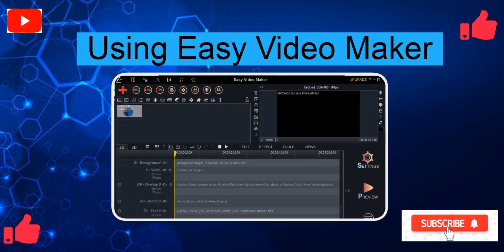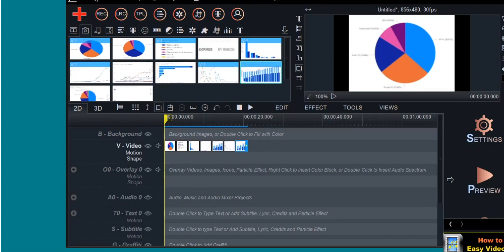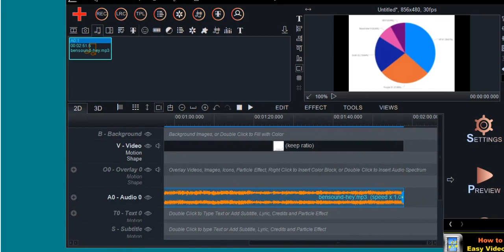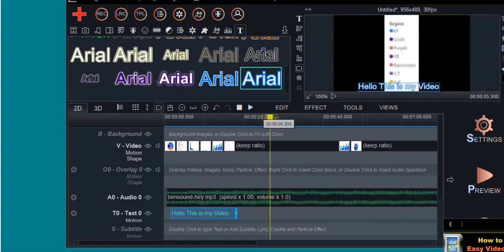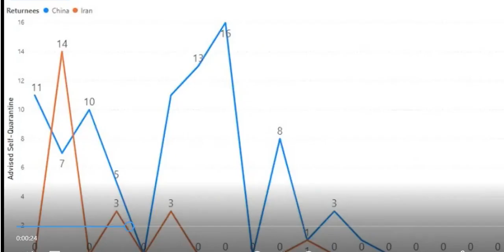Easy Video Maker| Using first time|Easy Video Creation